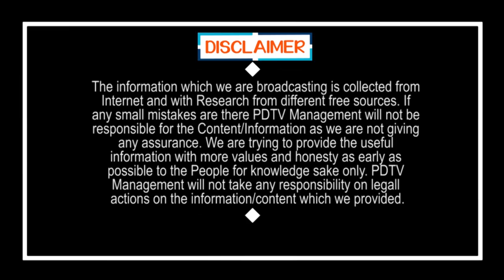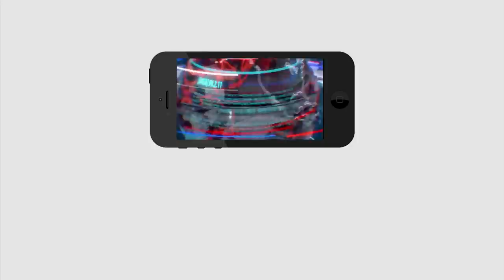Coman Man Fire On Chandrababu | Ys Jagan | ఎన్ని ట్రక్కుల రాళ్ళు విసిరారని అంత డ్రామా | PDTV News